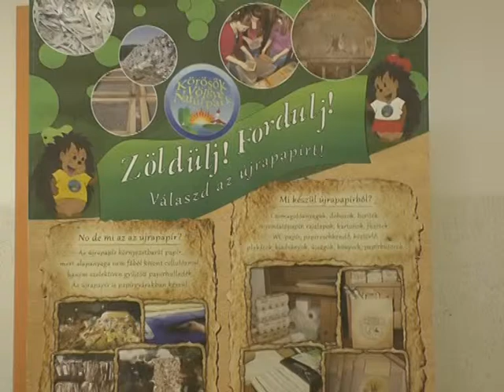Zöldülj, fordulj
A környezettudatosságra nevelést szolgálja a Körösök Völgye Natúrpark Egyesület ˝Zöldülj, fordulj˝ projektje, melynek részeként több megyei általános iskolába is ellátogat az interaktív vándorkiállítás. A programban részt vevő intézmények különböző ajándékokat és szemléletformáló füzeteket kapnak.